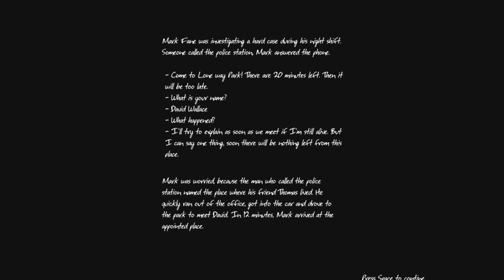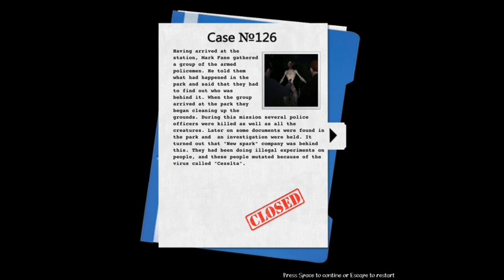A HAUNTED B0MB.. SERIOUSLY | Until The Last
Until The Last is a surprisingly not completely awful spoopy game.